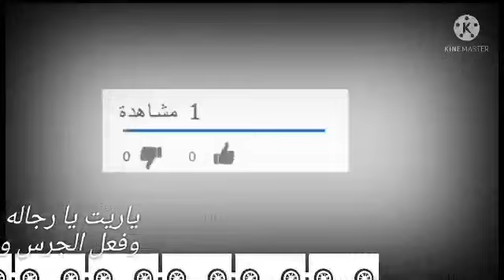🤭شوفوا عملت ايه مع احمد حمدي لما كسب الزغاليل 🤔غاوى_حمام_غزار